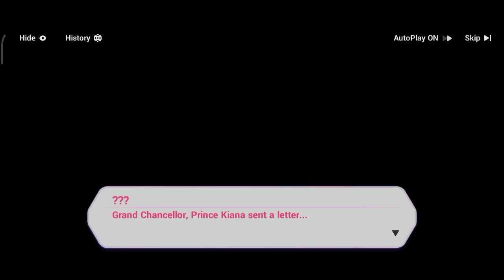1B Honkai Kingdom Zero; Fallen Star. Honkai Impact 3rd